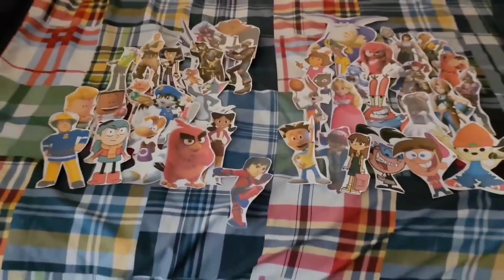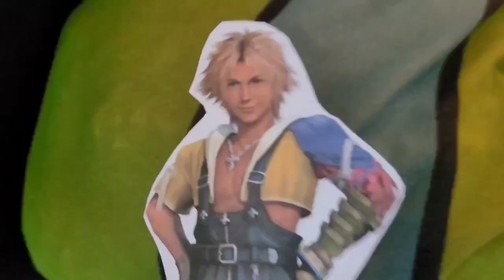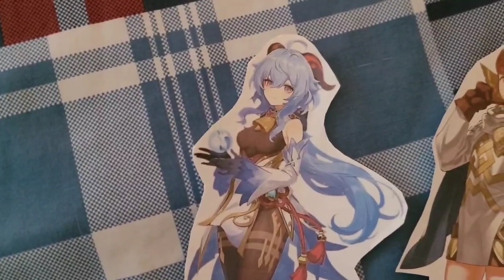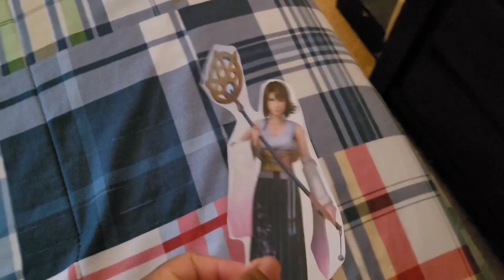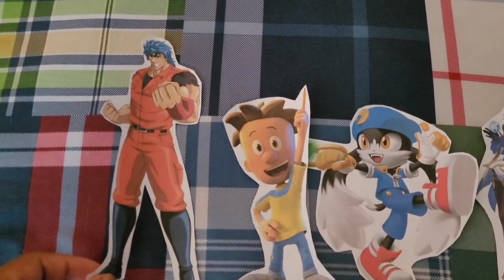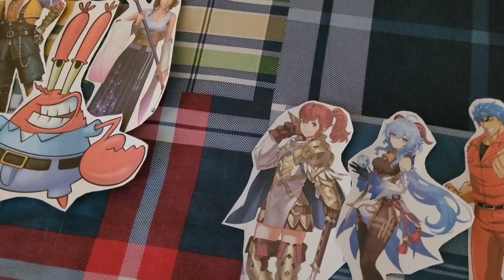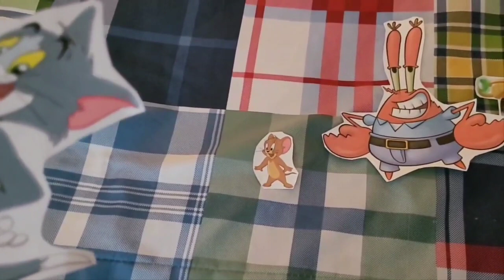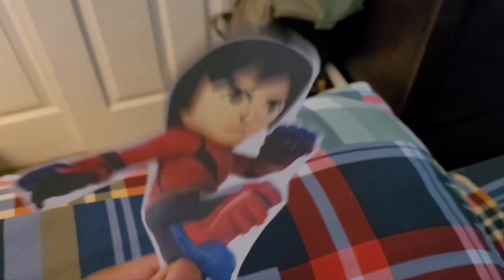Total Drama Paper Cartoon Blaze of Glory: (S35-E28)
Flip with the Crab